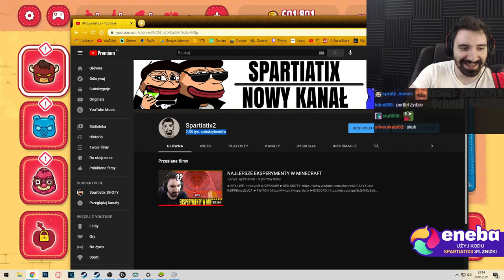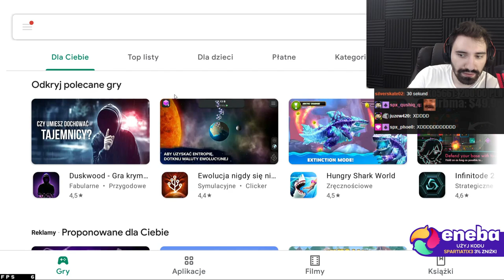NISZCZENIE ŻELEK = PRZYJEMNOŚĆ = ODDAJE = 🤠 | Burrito Bison